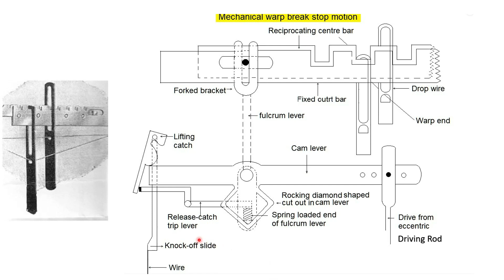Mechanical Warp Stop Motion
Crystalline Textile Solution – CTS is a textile based platform which is launched with the intention of helping textile and apparel industry students, teachers, professionals, entrepreneurs to improve their knowledge and skills in textile and garment sector.